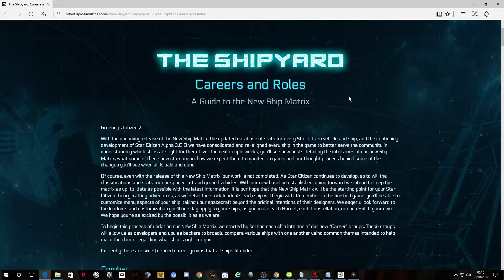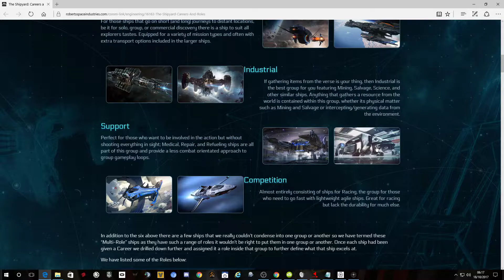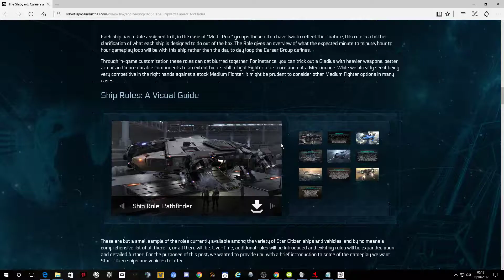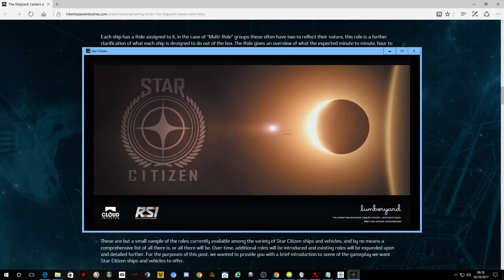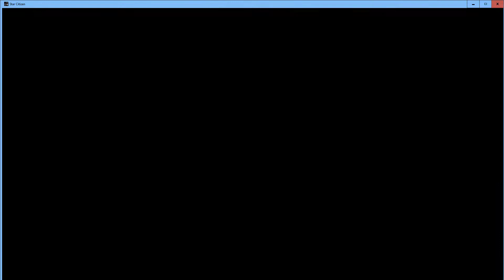Star Citizen Game Changer and more Audio Tests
Still setting things up audio wise however I noticed something new which might lead to a better guess about the Game Changer.

I noticed the audio literally paused a bit here and there but I am looking in to it